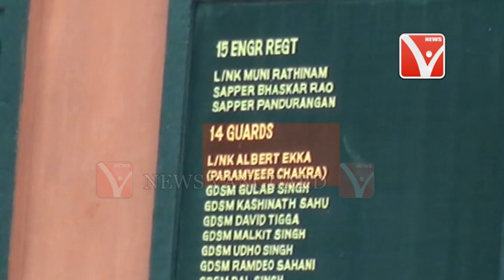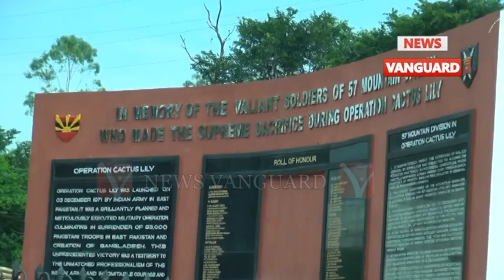এলবার্ট এক্কা পার্ক উদ্বোধন হতে চলেছে রাজধানীর লিচুবাগানস্থিত এলাকায়, কে এই এলবার্ট এক্কা?